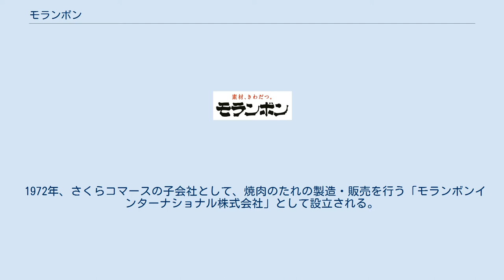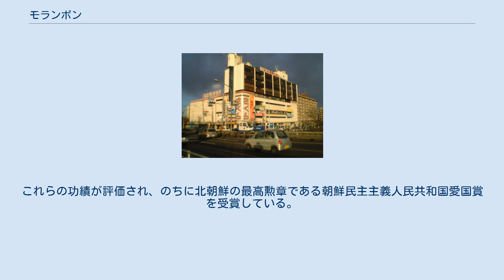モランボン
モランボン株式会社は、東京都府中市に本社を置く、焼肉のたれなどを製造する食品メーカー。
直営で飲食店モランボン本店も運営している。
 府中市を地盤としてパチンコ店・スーパーマーケット事業などを展開するさくらコマースの子会社として設立された「さくらグループ」傘下の企業である。
 コーポレートスローガンは「素材、きわだつ。」。
 府中市と多摩市を結ぶ鎌倉街道、多摩川に架かる関戸橋の真横に位置していた、さくらコマース・さくらサンリバーの建物（2006年解体撤去）。
モランボン、さくらの文字が見える。
京王線中河原駅にも近かったため電車内からも見えた。
 1972年、さくらコマースの子会社として、焼肉のたれの製造・販売を行う「モランボンインターナショナル株式会社」として設立される。
同年にモランボン調理師専門学校を創立。
 1976年、社名を「さくら物産株式会社」に変更。
 1979年、市販用の焼肉たれ「生パック・ジャン」を発売。
俳優の米倉斉加年を起用した「ジャンは生きている!!」のコマーシャルで人気を集めた。
 1980年、社名を現在の「モランボン株式会社」に変更。
 1985年にダイヤフーズを買収。
その後は韓国料理食材以外にも事業分野を拡げる。
 以前は直営店舗の看板に「朝鮮料理　モランボン」と表記していたが、2000年代に入ってからは「韓国料理」と表記を変更した。
 2004年、韓国で「モランボンコリア株式会社」を設立し、韓国でも商品の販売を開始する。
 2005年、焼肉店等の外食産業部門をグループ会社のさくらコマース（競走馬を所有することで有名）から移管し、直営店「モランボン本店」を開店。
新たな事業展開として食材店「モランボンダイニング」の運営にも進出している。
 現在は、市販用および業務用の焼肉たれをはじめとする朝鮮食材のほか、ステーキソース、鍋スープ、中華皮、包子、魚介類関連商品などを製造販売する。
 現在は筒井道隆を「ジャン」、ユンソナを「韓の食菜」のCMキャラクターにそれぞれ起用している。
 モランボン本店などが入るさくら食品館 全国各地に「モランボン」を名乗る焼肉店が存在するが、モランボン株式会社が経営に関わっているのは、公式サイト内に掲載されている以下の直営店舗のみ。
なお、同名店の多くは、同社がかつて運営していた「モランボン調理師専門学校」卒業生に対するのれん分けであり、経営やメニュー内容などに一切関連はない。
 ジャンは保存料や添加物を一切使用していないため長期保存ができない。
このため日本で初めてドイパックと呼ばれる光や空気を通さない包装形態を採用し、生鮮食品の扱いで精肉売場で販売をするなど、当時としては画期的な商品であった。
発売当初の賞味期限は1週間（2014年現在は90日）で、生鮮品同様に返品を許さなかった。
 ジャンの主成分となる醤油には、保存料や添加物を使用するのが一般的であったが、同社では無添加の醤油を製造していたヒゲタ醤油（千葉県）、ニビシ醤油（福岡県）などを使用している。
また、添加物を含まないタラコの入手が困難になると、いち早く明太子の製造から撤退するなど食の安全に徹するのは同社の企業倫理である。
 創業者のひとりである全演植（전연식 ジョン・ヨンシク）は日本統治下の朝鮮全羅南道（現在は大韓民国の施政区域）出身。
朝鮮商工人として初めて朝鮮総連副議長に選出され、日本にいながら北朝鮮の最高人民会議議員をも務めた。
これらの功績が評価され、のちに北朝鮮の最高勲章である朝鮮民主主義人民共和国愛国賞を受賞している。
 NHKの料理番組『きょうの料理』で、韓国料理の講師を務める全京華（ジョン・キョンファ）は、全演植の実弟である全鎭植（ジョン・ジンシク）の長女である。